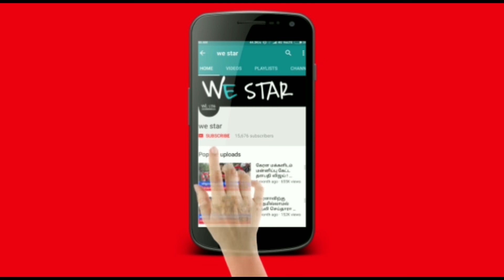2021 முதல் 2023 வரை இதுதான் நடக்கும் ! மகர ராசிக்கு ஆபத்து ! பல ஜோதிடர்கள் துல்லிய கணிப்பு !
2021 முதல் 2023 வரை இதுதான் நடக்கும் ! மகர ராசிக்கு ஆபத்து ! பல ஜோதிடர்கள் துல்லிய கணிப்பு !